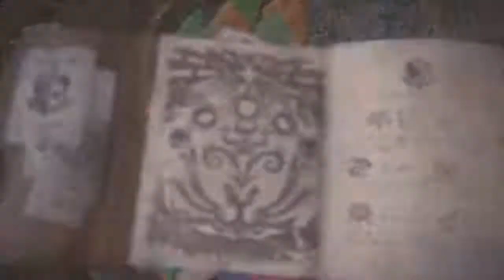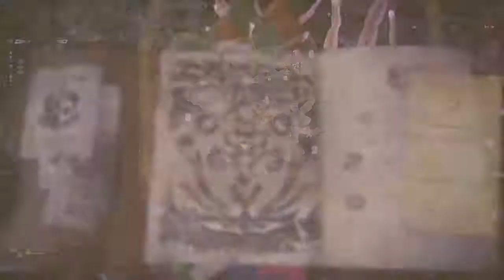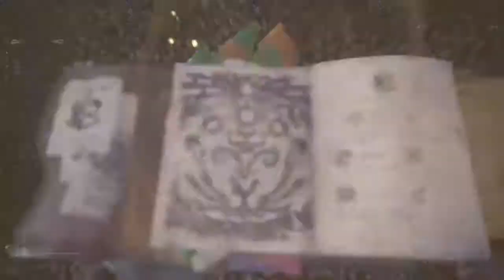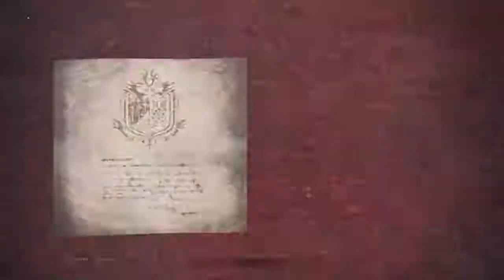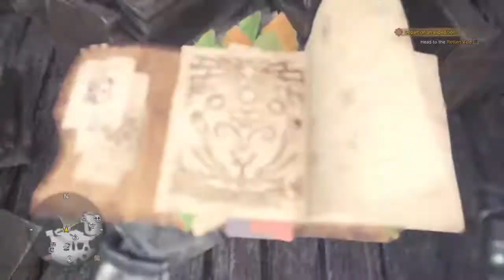New series or nah?|Tzitzi-Ya-Ku(Solo)|Monster Hunter Word (MHW)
I hope you guys enjoyed today's video if you did smack the like button!
Comment if you want this to be a series.
Like the video if you want more!!!
I'm back to uploading I took a break but I'm back.